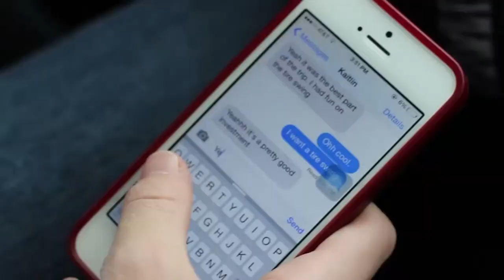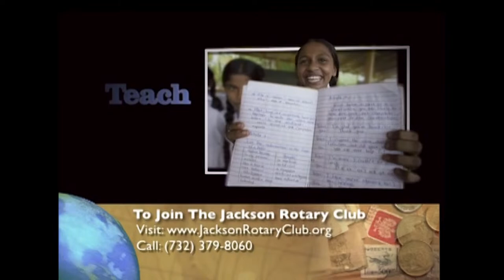Jackson Liberty Boys Lacrosse vs Colts Neck - 4/8/24